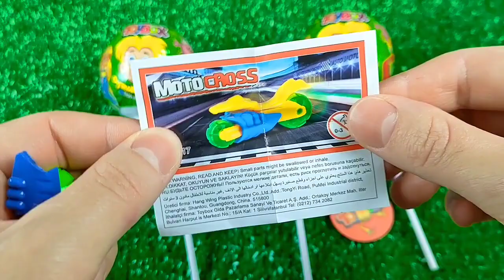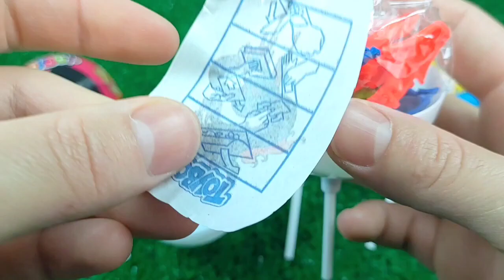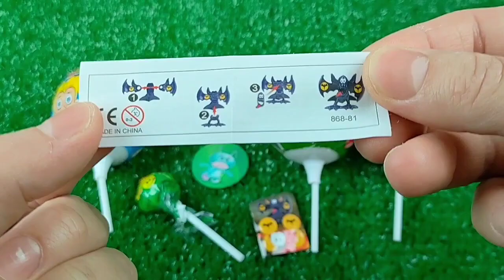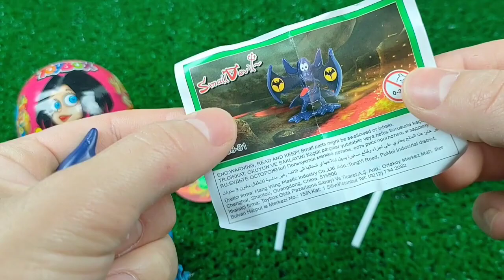7 Rainbow Satisfying Video | DIY How To Make Lollipop Candy Paw Patrol Fruits Cutting ASMR